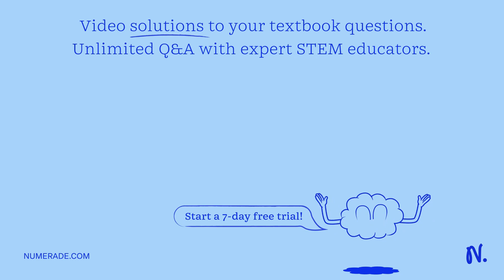Which of the following statements are true for multicellular organism? Check all that apply: All ge…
Which of the following statements are true for multicellular organism? Check all that apply: All genes for enzymes that are transcribed into mRNA are also translated into the corresponding proteins Cells of the same type always transcribe the same pool of genes: The pool. of genes for enzymes that undergo transcription varies in different cell types. Enzymes expressed at the protein level are not always active. Every cell of the organism expresses all the enzymes for which genes are found in the organism x27;s genome. Incorrect